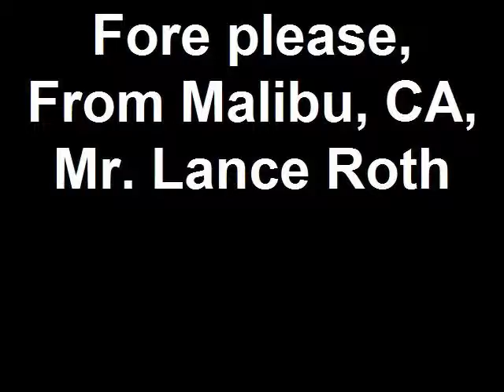Lance at Pebble 2009